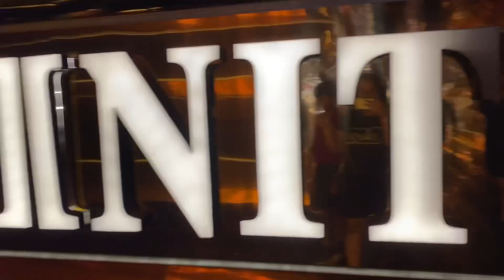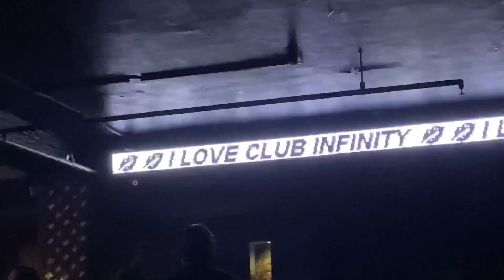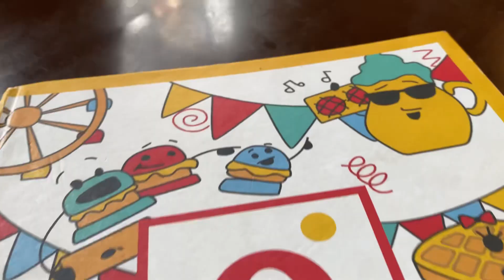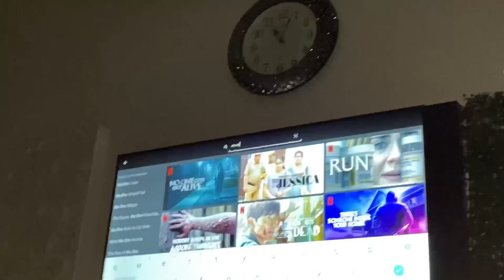Party Mode On 💃🪩 || RIDHI AGGARWAL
Till Than Enjoy This One🫶